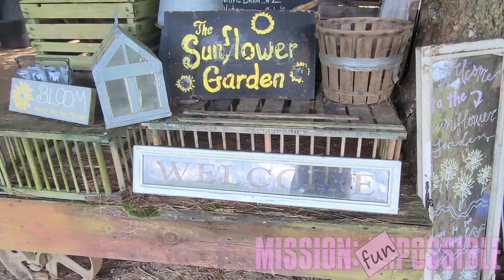🎵🌻 Relaxing Music at the Sunflower Garden in Westminster Maryland 🎵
🌻 Happy Friday!
In this video, you will find all the original footage from our trip to the Sunflower Garden in Westminster, Maryland. I’ve added some uplifting, relaxing piano music to the footage for a peaceful and joyful video you can play in the background while randomly gazing at beautiful flowers.
We made a trip this weekend to get my new Jeep Wrangler (next video coming up!) in Westminster, Maryland. Since we’re always looking for more adventures, the first thing I did was see “What in the world is there to do in Westminster, MD”? Which I probably typed verbatim into Google. So we found a couple cool wineries, breweries, hiking spots...and this adorable little spot, The Sunflower Garden.

The Sunflower Garden boasts itself as a great family friendly spot to come pick flowers or to take pictures for your instagram, tiktok, facebook, snapchat….or whatever other places you may post and share pictures of their gorgeous fields of flowers. That’s exactly what I did, and they were more happy to give me their socials so they could be tagged too. And why not :) :) Come visit this cute place and let us know if you do!
Directly from their site:
Celebrate the bright days of summer at our quaint Pick-Your-Own flower farm. While sunflowers are our specialty, our gardens feature 30 types of wildflowers and cut varieties. Our flowers bloom early July to late September. Don't forget your camera and a container to take the flowers home in. Bring friend and grow a memory in The Sunflower Garden.

Phone Number:
Address:
2390 Manchester Rd
Westminster, Md 21157
At Mission Funpossible, our aim is to bring you delightful and one-of-a-kind experiences. Based in central New Jersey, we have a passion for exploration and are always eager to hear your suggestions for new adventures. We hope our page inspires and encourages you to take exciting journeys of your own. Enjoy and have fun!

If you like our videos, please consider 'buying us a coffee' and help fund our next adventure!

Video and Editing by Laura Saxx